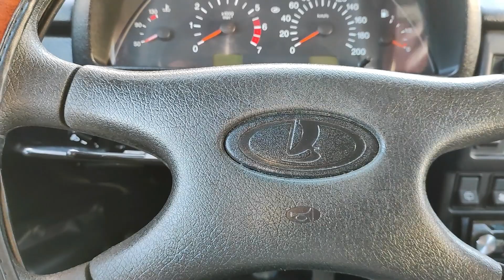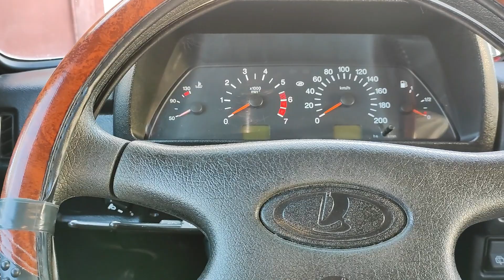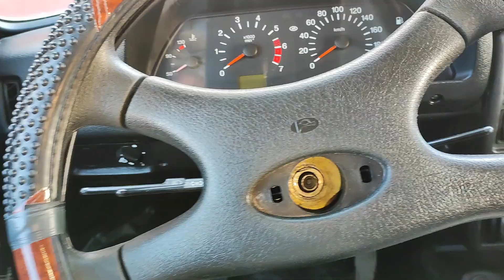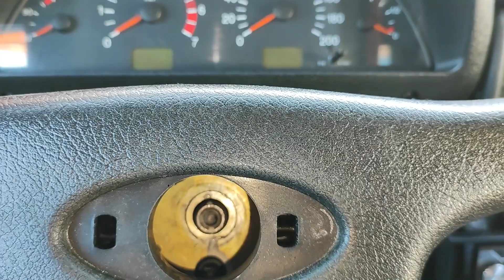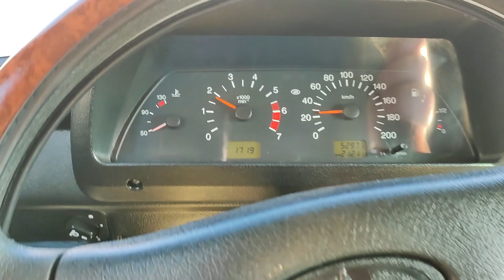Нива, переносим на зуб!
Ничего не получилось, бесполезно!